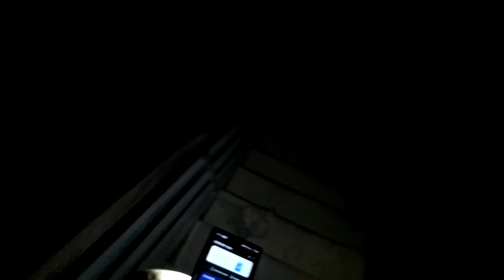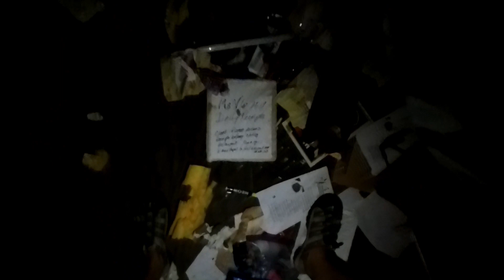Abandoned Golf Course, Dayton, Ohio